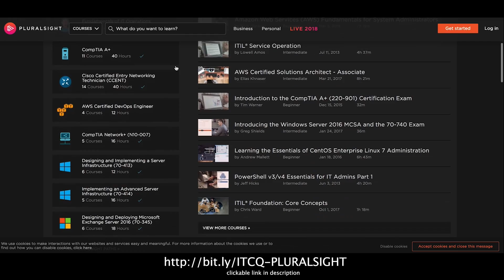How to Get I.T. Experience in 2019 - Information Technology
In today's video we are discussing the ways that you can get I.T. experience in 2019 to really make a difference in your career.

Top Recommendations!